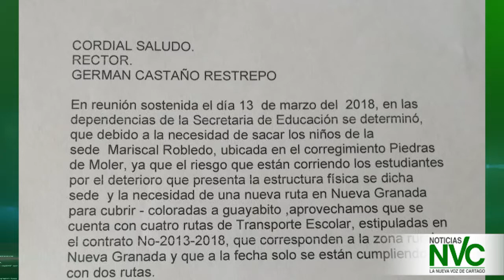Comunidad de Piedra de Moler se opone a cierre de escuela